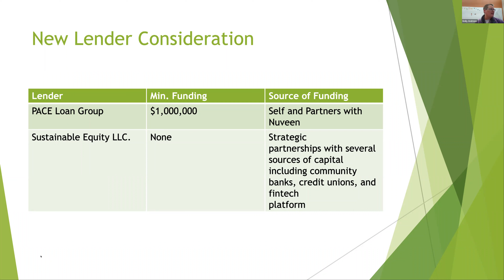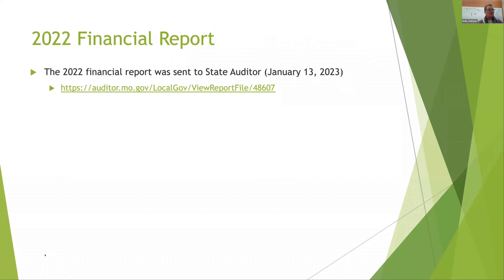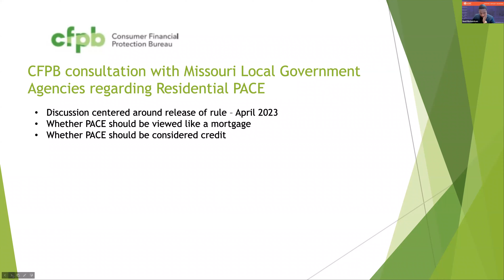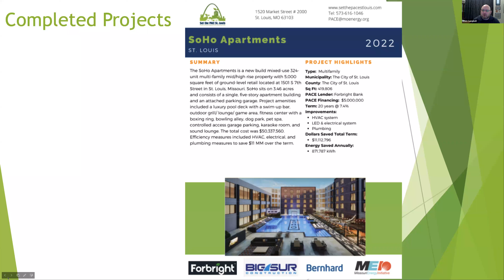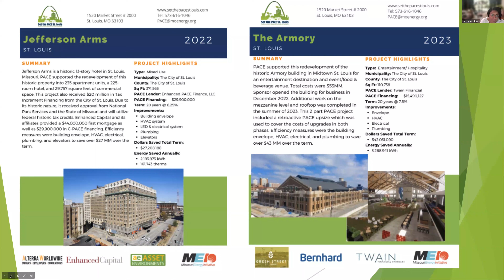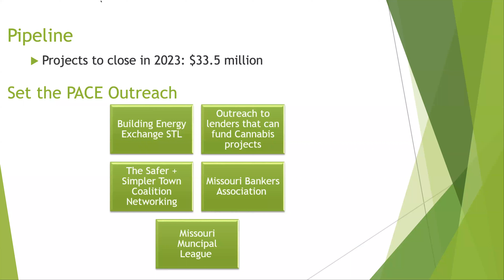Clean Energy Development Board (CEDB) Meeting - February 8, 2023